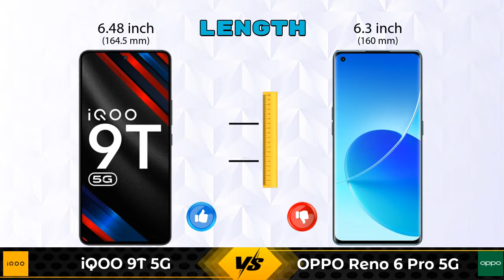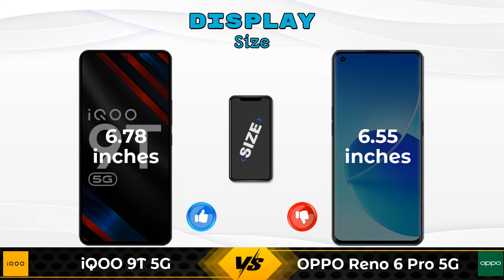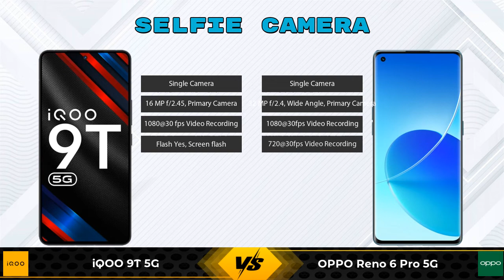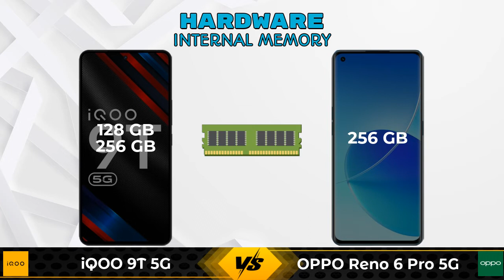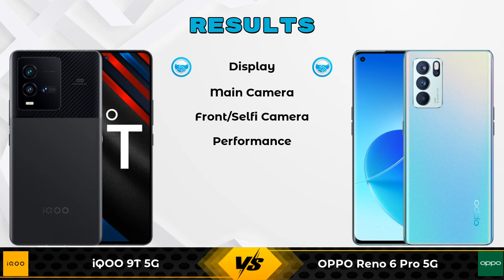iQOO 9T 5G Vs OPPO Reno 6 Pro 5G - Full Comparison [Full Specifications]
In this Video we are Comparing iQOO 9T 5G Vs OPPO Reno 6 Pro 5G with [Full Specifications].

Variant Details:
8 GB / 128 GB - 49999
12 GB/ 256 GB - 54999 (Amazon)

Variant Details:
12 GB / 256 GB - 39680

iQOO 9T 5G Vs OPPO Reno 6 Pro 5G full specifications
OPPO Reno 6 Pro 5G Vs iQOO 9T 5G full specifications
iQOO 9T 5G Vs OPPO Reno 6 Pro 5G comparison
OPPO Reno 6 Pro 5G Vs iQOO 9T 5G comparison

Other Compitior Phone with Similar Price Range :

iQOO Neo 6 5G(8 GB / 128 GB) - 33490 , Release Date :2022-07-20